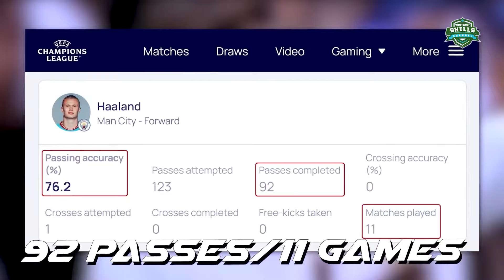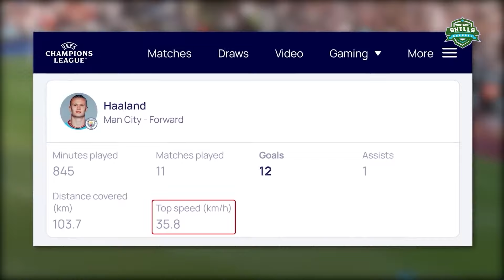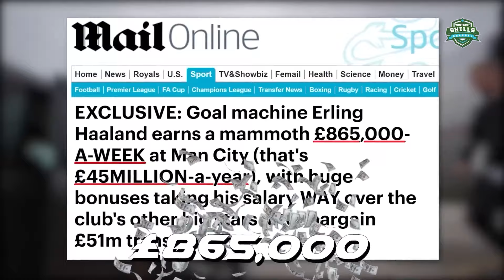Ronaldinho shows Haaland how THE BEST Do it